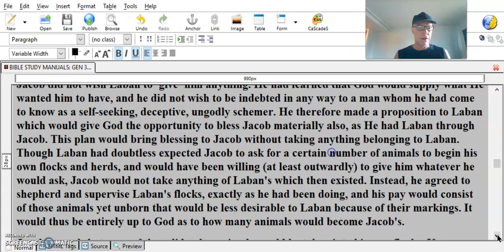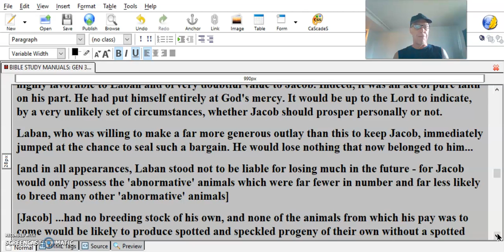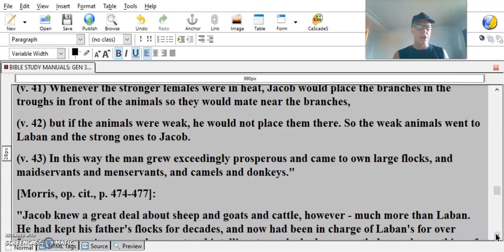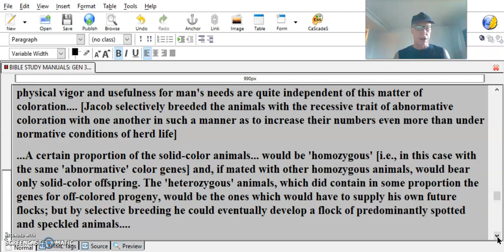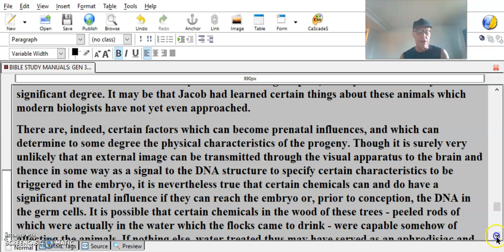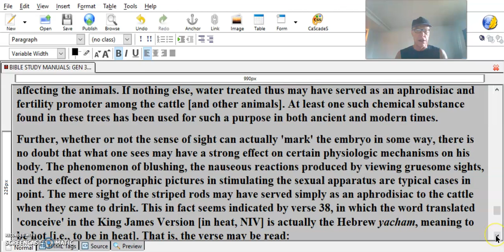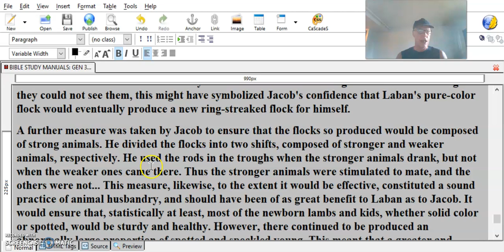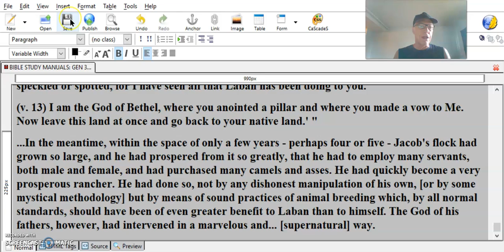Jacob’s Scheme #2 If Not Scientific Then The Bible Not Scientific?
Jacob agreed that none of the solid-color animals would be taken into his own flocks. If any should be found by Laban in Jacob's flocks, Laban would have the right to take them out. Only those future animals that would be born speckled or striped or spotted, or abnormatively colored in some way, would become Jacob's wages. The dominant color traits in Laban's flocks and herds were evidently white among the sheep, black among the goats, and brown among the cattle. Most of the animals were of these colors, but there were a few that were spotted and speckled among the cattle and goats, and brown among the sheep. It was of such as these that Jacob's pay would be.
However, Jacob further proposed that, not only would none of these living speckled animals be taken by him, but they would not even be used for breeding purposes. He would separate them into a separate flock, and keep them away from the normal-colored animals. Only such spotted and speckled animals as would be born in the future from the normal-colored animals would become his. Since the solid-colored animals were by far the more numerous, and since it was much less likely that they would bear striped and speckled offspring than those animals that were already striped and speckled - or brown among the sheep - this arrangement clearly was highly favorable to Laban and of very doubtful value to Jacob. Indeed, it was an act of pure faith on his part. He had put himself entirely at God's mercy. It would be up to the Lord to indicate, by a very unlikely set of circumstances, whether Jacob should prosper personally or not.
Laban, who was willing to make a far more generous outlay than this to keep Jacob, immediately jumped at the chance to seal such a bargain. He would lose nothing that now belonged to him...
[and in all appearances, Laban stood not to be liable for losing much in the future - for Jacob would only possess the 'abnormative' animals which were far fewer in number and far less likely to breed many other 'abnormative' animals]
[Jacob] ...had no breeding stock of his own, and none of the animals from which his pay was to come would be likely to produce spotted and speckled progeny of their own without a spotted and speckled population with which to interbreed...
3) [Gen 30:35-36]:
(v. 35) That same day he removed all the male goats that were streaked or spotted, and all the speckled or spotted female goats (all that had white on them) and all the dark-colored lambs, and he placed them in the care of his sons.
(v. 36) Then he put a three-day journey between himself and Jacob, while Jacob continued to tend the rest of Laban's flocks.
[Morris, op. cit., p. 475]:
"Laban decided not to trust Jacob to keep the two sets of flocks separate. He himself... went through the flocks, culling out all the striped and spotted goats, the brown sheep, and other odd-colored animals, and put them into a separate flock, thus assuring himself that Jacob would not leave any of them in the main flock [for additional breeding and the possibility of further 'abnormative' offspring] Then, to make it quite impossible in the future for there to be any mixing, he gave the speckled flock into the hands of his sons, and told them always to keep them at least three days' journey away from the main body of animals which would be tended by Jacob.
4) [Gen 30:37-43]:
(v. 37) Jacob, however, took fresh-cut branches from poplar, almond and plane trees and made white stripes on them by peeling the bark and exposing the white inner wood of the branches.
(v. 38) Then he placed the peeled branches in all the watering troughs, so that they would be directly in front of the flocks when they came to drink. When the flocks were in heat and came to drink,
(v. 39) they mated in front of the branches. And they bore young that were streaked or speckled or spotted.
(v. 40) Jacob set apart the young of the flock by themselves, but made the rest face the streaked and dark-colored animals that belonged to Laban. Thus he made separate flocks for himself and did not put them with Laban's animals.
(v. 41) Whenever the stronger females were in heat, Jacob would place the branches in the troughs in front of the animals so they would mate near the branches,
(v. 42) but if the animals were weak, he would not place them there. So the weak animals went to Laban and the strong ones to Jacob.
(v. 43) In this way the man grew exceedingly prosperous and came to own large flocks, and maidservants and menservants, and camels and donkeys."